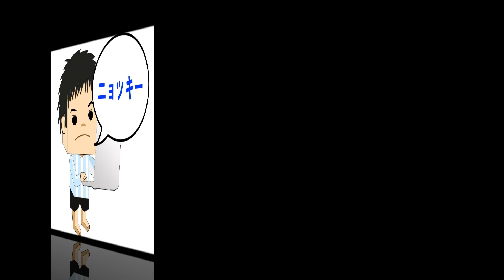【お笑いネタ】さまぁ～ずのコピーコント「刑事」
売れたい芸人ニョッキーです。
今回位はお笑い芸人「さまぁ～ず」さんが「バカルディ」時代に
やっていたショートコントのひとつをコピーしたいと思います。
■関連動画
ピン芸人・白石ニョッキーが2006年頃にやっていたネタです。
映像も当時のもので観づらいかもしれませんがご了承ください。
【ニョッキーちゃんねる】
ニョッキーのちゃんねるです。お笑いネタ/オリジナル漫画/AKBなどアイドル/料理・グルメなど。
【漫画サイト】
ジャンプルーキー！（白石ニョッキー）